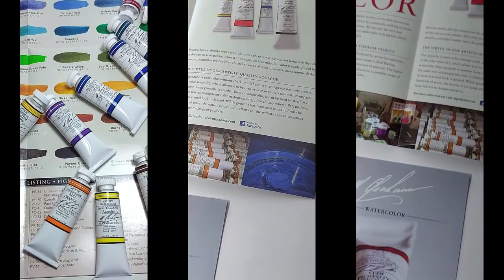Prize fund from the company M. Graham& Co. for the Step by Step project.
Dear friends!
This season we have received great support from ART partners from all over the world!
The total value of the prizes in the third season of the Step by Step project is 3000 euros!
We present to you the prize fund from the company M. Graham & Co.
M. Graham & Co. presented 3 great sets of watercolor paint in tubes for our winners!
Don't miss your chance - one of these prizes could be yours!